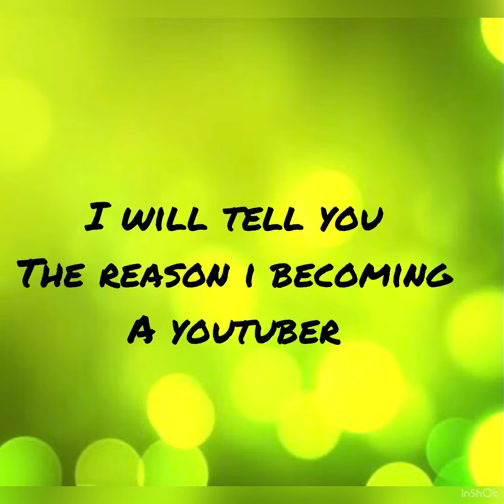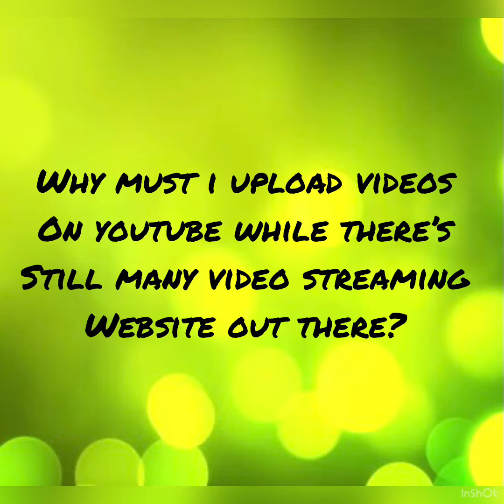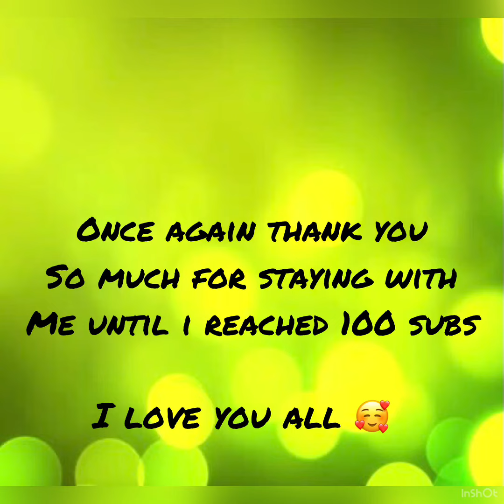The Reason I Decided to Become a YouTuber (100 Subscribers Special!)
Thank you so much! To celebrate this thing, i made a brand new storytelling video named “The Reason I Decided to Become a YouTuber”. Which tell the reason why i become a youtuber!

Have message?